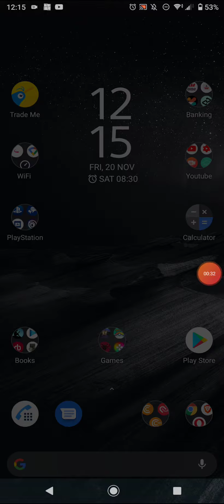Ad Review: Township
Township features:
● Play with your Facebook and Google+ friends or make new friends in the game community!